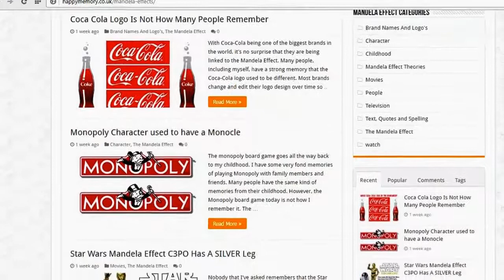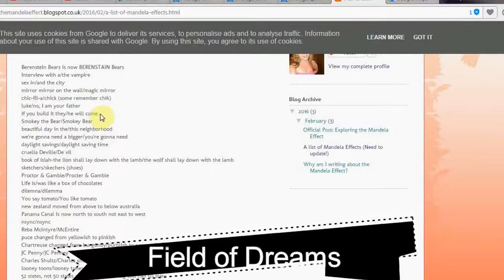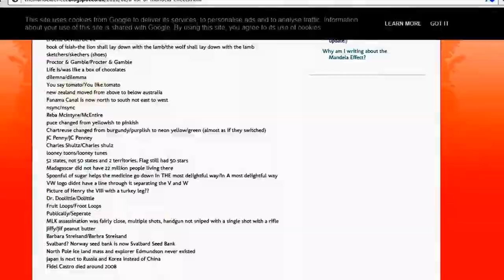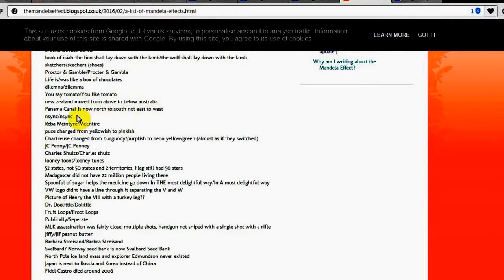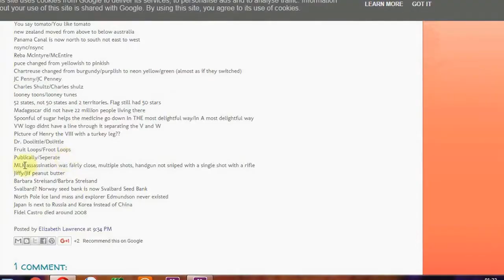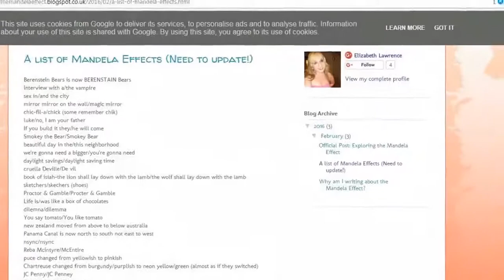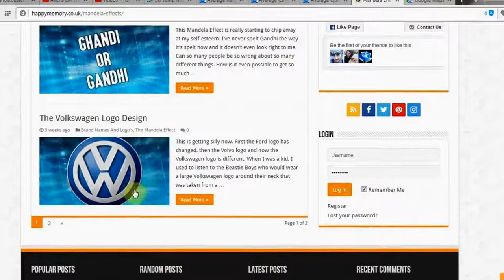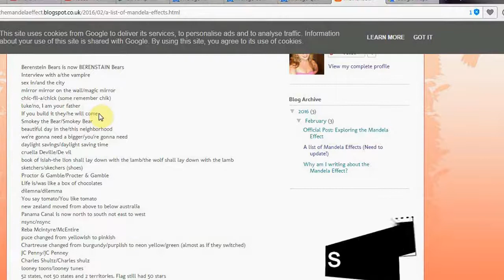Mandela Effect Changes That Have Happened - 2017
TWITTER: “The Mandela Effect” is a term coined to describe the phenomenon of large numbers of people .

Mandela Effect, IS IT REAL, WHAT IS IT, alternate reality, memories, history, parallel universe- more real, bigger than imagined! Theory based on the idea that .

In this, my 4th video on The Mandela Phenomenon, I combine the best of the best of what I have been able to find to date, to vent some of the anger and .